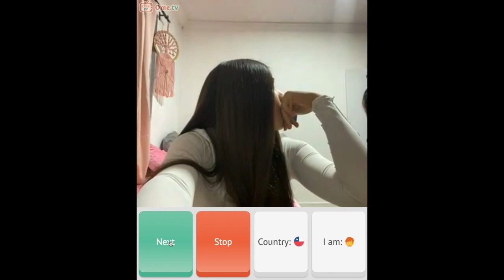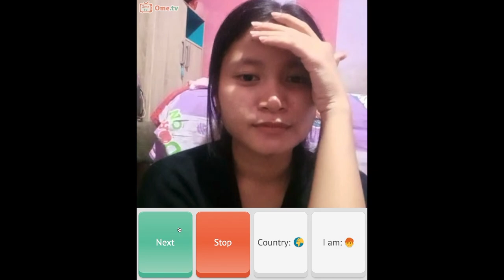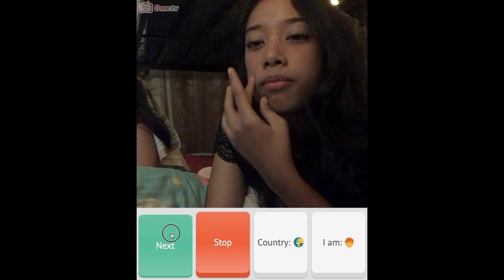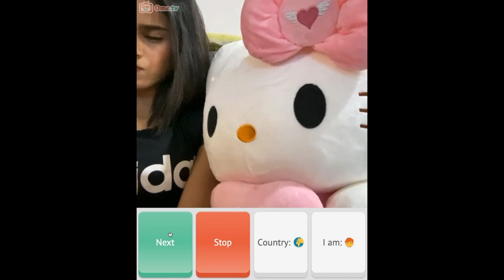THIS Happens to me when YOU See Young People on OmeTV!!!